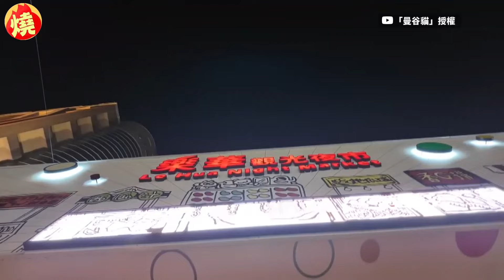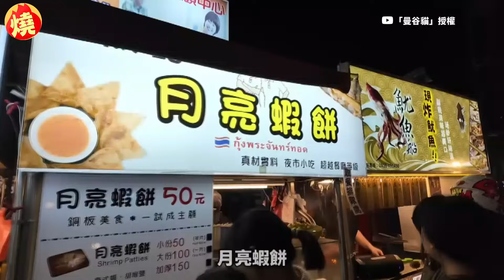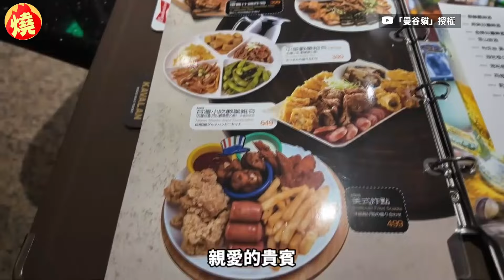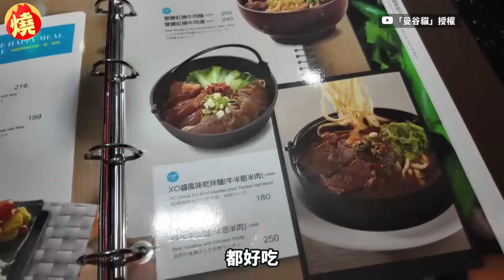中國唱不到！他趁來台KTV嗨唱懷念 這2首辱華神曲台灣都有－全民話燒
在中國共產主義的制度下，有許多嚴格的規定可以見到政府的控制能力，就連在藝術娛樂方面都有其限制，像是戲劇的內容、歌曲的歌詞等，都會因而受到審查，有許多優秀作品甚至遭到封禁，從此在中國境內消失。月前來台灣旅遊的中國遊客曼谷貓，因為與台灣女友同行，分享的旅遊心得都相當道地，期間還走訪了台人最愛K歌地點之一的錢櫃KTV，曼谷貓更在影片中，唱了2首中國聽不到的辱華神曲。原創作連結